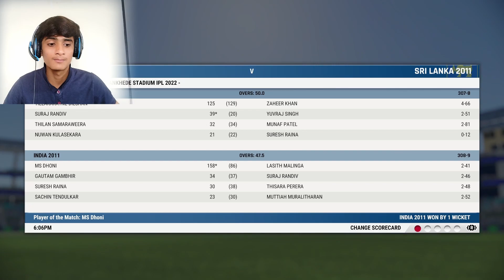2011 WORLD CUP FINAL 🔥 | INDIA VS SRI LANKA 2011 WORLD CUP FINAL MATCH IN CRICKET 22 | HINDI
Cricket 22 is a 2021 cricket video game developed by Big Ant Studios and published by Nacon.[1] It is the official video game of the 2021–22 Ashes series of cricket matches, and the sequel to the 2019 game Cricket 19. It released on the 2 December 2021 as a curtain-raiser prior to the start of the 2021–22 Ashes series which were held in Australia in December 2021. The Nintendo Switch version of the game was expected to be released in January 2022 and was later confirmed for 28 April 2022.This is the second Big Ant Studios game to be released for the PlayStation 5
2011 WORLD CUP FINAL 🔥 | INDIA VS SRI LANKA 2011 WORLD CUP FINAL MATCH IN CRICKET 22 | HINDI
ms dhoni 100 in cricket 22
india vs sl highlights
ind vs sl world cup match in cricket 22 2011
2011 world cup final highlights